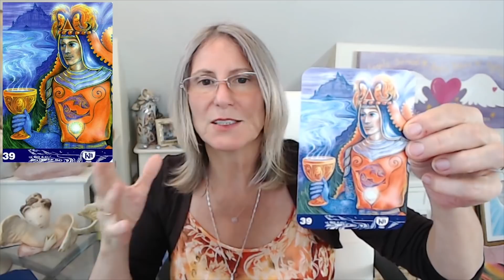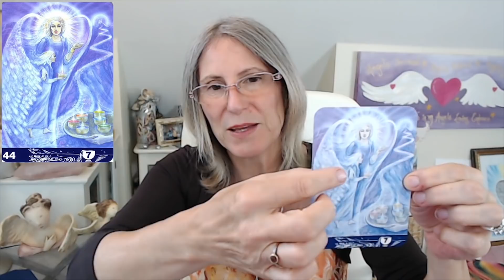Angel Message 😇 Overcome Fear of Abandonment | *PICK #1, #2 OR #3* | (Personalized Reading)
This week, Elizabeth delves into the topic of abandonment. Feelings of abandonment can plague many of our lives, and sometimes we don't even know it!

Sometimes, our fear of abandonment itself is enough to make us not do something or change the way we think about ourselves and our security in our lives and the world.

This Personalized Angel Message Reading will make you overcome your abandonment demons and help you live life without the fear of being alone.

You can skip ahead to your message:
Angel Message #1 - 2:13
Angel Message #2 - 6:09
Angel Message #3 - 9:55